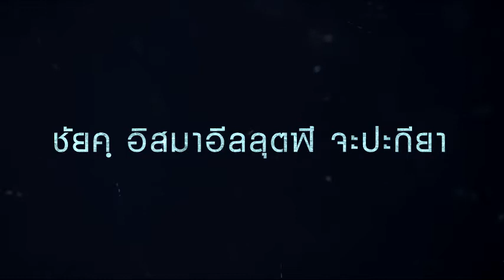ผู้นำที่ไม่ทำหน้าที่ของตนเอง l ชัยคฺ อิสมาอีลลุตฟี จะปะกียา l ISLAM IS THE ONE